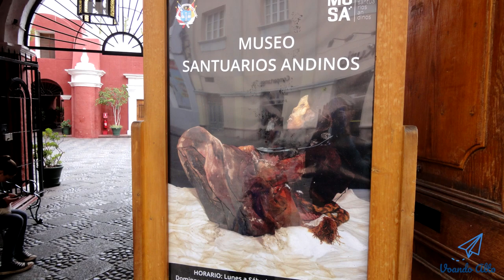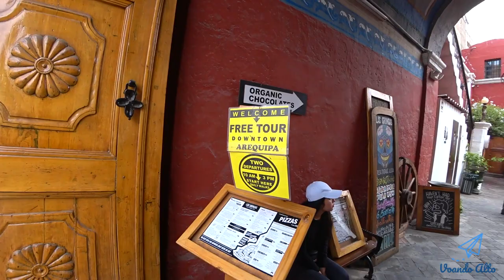Arequipa em 1 dia, Peru - Mochilão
Visita na cidade de Arequipa no Peru em 1 dia.

Minha intenção era de ir direto para Cusco, mas ir direto do Chile até Cusco em Peru, seria muito logo e cansativo.

Achei melhor passar em Arequipa para descansar, conhecer a cidade e depois ir para Cusco.

Muitos recomendavam a visita ao Valle del Colca, mas para fazer um bate-volta era inviável, além de ser muito cansativo, assim descartei essa possibilidade.

Outro evento bem famoso é ver a múmia Juanita, uma criança humana que esteve congelada numa montanha sagrada, a 80 km de Arequipa. Era um ritual ou oferenda trazida aos seus deuses.

Mas na época que estive, não estava disponível, pois a apresentação ocorre entre os meses de Maio a Dezembro, fora disso fica guardada numa sala escura para a sua preservação. É exposta no Museo Santuarios Andinos.

Existe uma outra opção de museu que também expõem 3 múmias intactas e era bem mais barato, em torno de 5 soles que dá em torno de R$ 6,00. Era o Museu Unsa.

Gostei do Peru, porque o custo de vida aqui é muito baixo. Os preços  em relação a comida, hospedagem e o transporte eram de uns 10 a 20% mais barato que o Brasil.

Optei por realizar um Walking Tour pela cidade, o guia estará falando em 2 idiomas, inglês e espanhol. Eles oferecem um chá de cortesia para interagir com o pessoal. A caminhada dura em torno de 3 horas.

Taxi aqui no Peru é muito barato, mas terá que tomar cuidado, pois os motoristas são bem sacanas, ao perceberem que é um turista.

Eles tentam confundir você em relação aos preços cobrados, tome cuidado principalmente nos aeroportos ou terminais de ônibus.

Você tem que negociar o preço antecipadamente, se possível ter troco em mãos, para não ser prejudicado.

Em Arequipa, quase todo o Centro Histórico foi construída com pedra branca, chamada de "sillar", que tem uma origem vulcânica e é bem abundante no local. Isso dá um charme bem especial na cidade, praticamente que remodelou o visual moderno da região.

Próximo a Plaza de Armas, vocês podem ver os arcos em volta e geralmente no segundo andar, possuem os restaurantes com a culinária local. Vale a pena almoçar neles e ter uma vista maravilhosa da praça e também da basílica.

Veja bem o cardápio, geralmente eles oferecem um combo, com uma entrada, prato principal e bebidas a um preço justo. Dá comer bem, em média de 20 a 30 soles por pessoa, que dá em torno de R$ 24,00 a R$ 35,00.

A entrada na Basília é cobrado, permite visitar junto o museu que está dentro da catedral, mas se não me engano estava um pouco caro que acabei desistindo.

Aqui temos a UNSA que é a Universidade Nacional San Agostin, fundada em 1828, sendo a quinta mais antiga do país e a segunda fundada na época republicana, com um grande valor histórico do país.

E a Igresia San Agustin e seu interior. Ao verificar os desenhos e as esculturas, é possível perceber uma mistura entre a arte européia, com a influência da igreja e a cultura indígena local. É bem gostoso de caminhar pela cidade, parecia estar na Europa.

No monastério Santa Catalina, é um complexo turístico religioso fundado em 10 de Setembro de 1579. Nele ingressavam somente mulheres para serem monjas, mas hoje está aberto ao público para visitação.

Está custando em torno de 40 soles, que dá em torno de R$ 47,00. E poderá apreciar a arquitetura local.

Não cheguei a visitar por falta de tempo, mas muitos review ou avaliações recomendavam muito o passeio.

O Mundo Alpaca, é uma loja que abriu as portas para que os turistas conheçam os animais, a fábrica, o processo de fabricação. Explicam sobre as diferenças entre cada espécie de animais entre a lhama, alpaca, vicunha e guanaco.

Eles garantem que as fibras são feitas artesanalmente e temos ao fundo a moça representando a forma antiga de preparar os fios.

Quase terminando o passeio o guia recomenda para que cada faça um trekking pelo vulção que temos aqui em Arequipa, que não era tão difícil realizar.

Por fim, é de lei vocês visitarem as "Picanterias" para almoço, que são os restaurantes que servem a comida tradicional peruana, geralmente picantes, bem como fazem a melhor chicha, que é uma bebida local feita à base de milho.

* Links

Horários: 10h / 15h
Endereço: Calle Santa Catalina, 204 - dentro do Chaqchao Choco Museo.

- Museo Arqueologico UNSA: Onde tem as 3 múmias
Endereço: Arequipa Metropolitana, 04001

- Museo Santuarios Andinos (horários e tarifas): Onde tem a famosa múmia Juanita
Endereço: Calle La Merced, 110

- Hospedagem (Haku Hostel): Bom custo benefício com opção de quartos privativos.